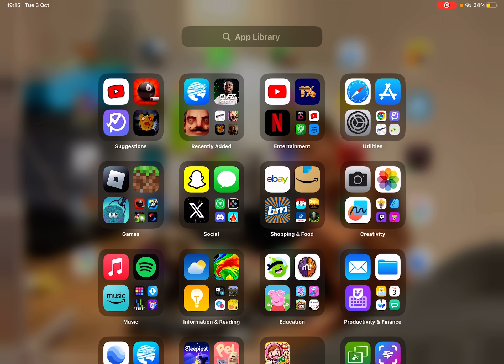3 October 2023